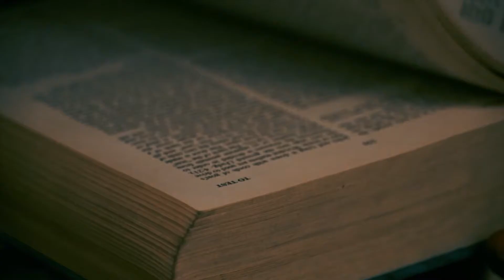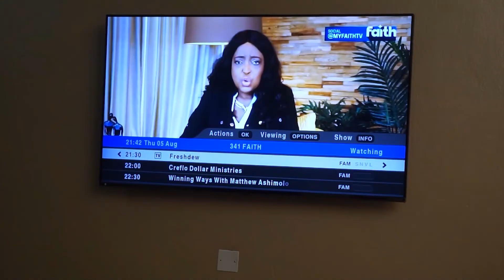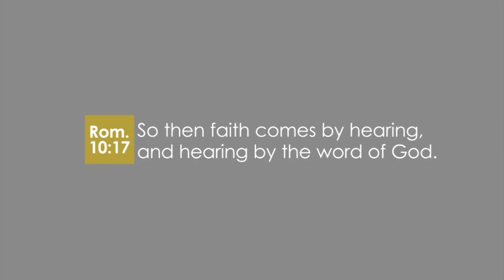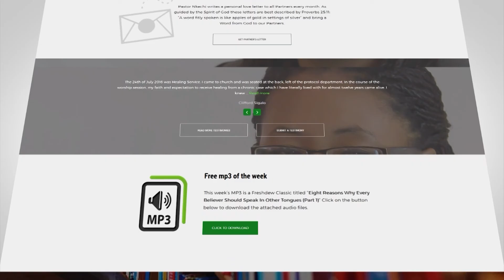God's Got Good Plans For You (Part 3)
In today’s episode you will find out that God’s will, thoughts and plans for you will not happen without your involvement and without prayer.